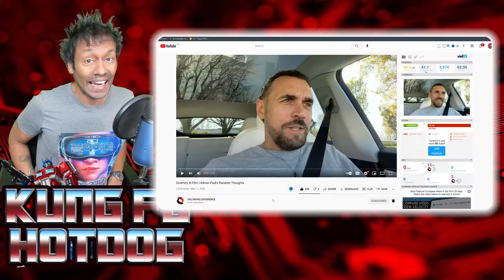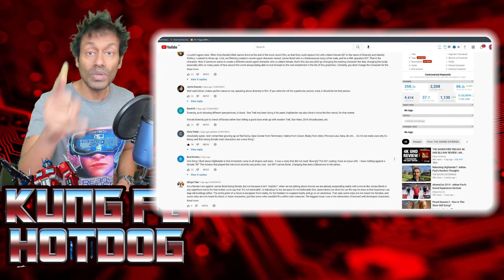HIGHLANDER Actor IS Correct About the Current State of Diversity In Film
Very recently, Highlander and War of the Worlds actor, Adrian Paul made a short video about diversity in films today. The man made some valid points.

@THESWORDEXPERIENCE- Adrian, you asked for feedback, I've made a video for my channel and agreeing with you!